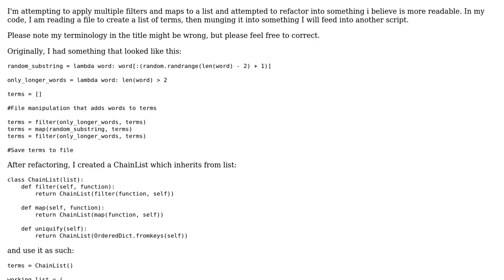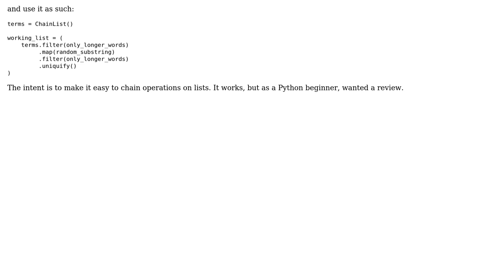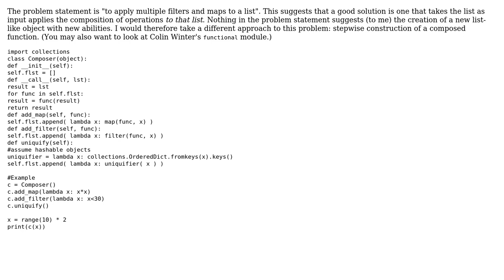Code Review: Python List Continuation with multiple lambdas applied (2 Solutions!!)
Code Review: Python List Continuation with multiple lambdas applied

With thanks & praise to God, and with thanks to the many people who have made this project possible! | Content (except music & images) licensed under CC BY-SA | Music | Images & others | With thanks to user janos user Jamal user Erds user Alan and the Stack Exchange Network Trademarks are property of their respective owners. You are responsible for your own actions.